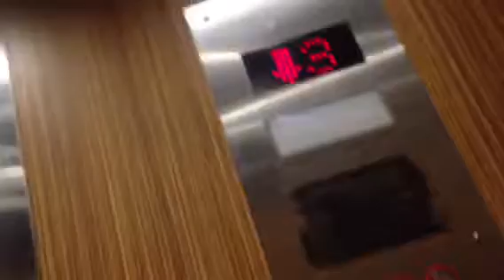New Orleans!! Day#3 (Heading Home)